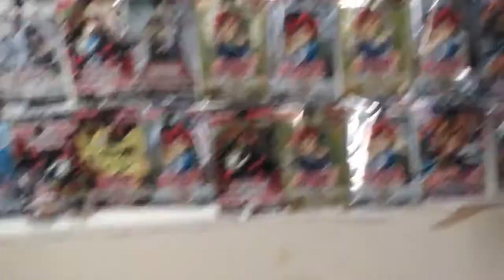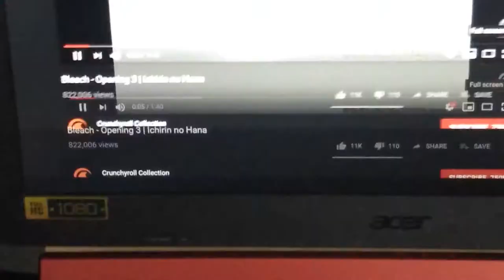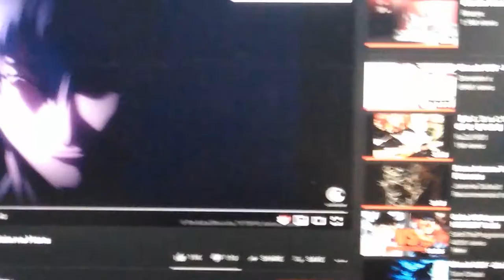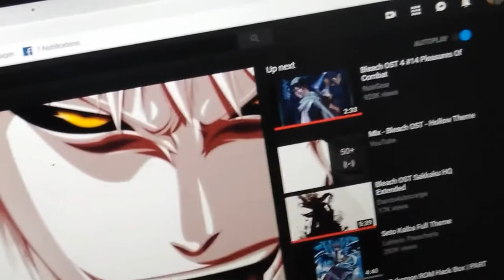Let's Play Anime Karaoke: Bleach: Opening 3: Ichirin No Hana (TV Size)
Hi guys, how's it going?  I found this old episode in the archives.  I have no idea why I never posted it.  But, anyways, here it is.